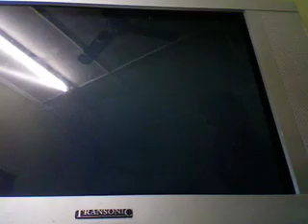Mario Party 8 Walkthrough Part 7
Arr Matey tis be the end of this board where send our oppenet down to Davy Jones Locker!!